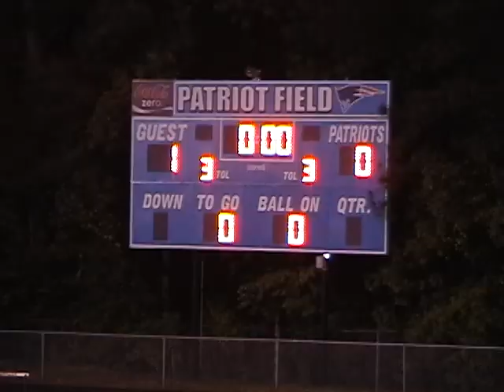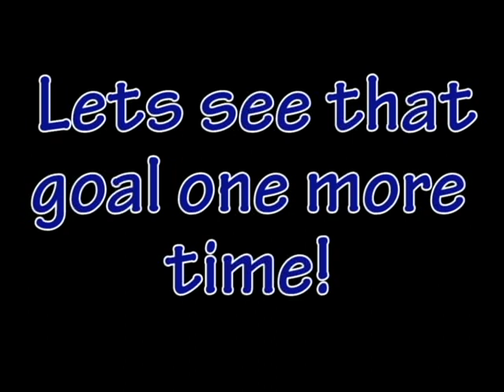Dacula Soccer vs Berkmar 2011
Dacula Boys and Girls Soccer vs Berkmar 2011
made for Dacula Falcon LiveWire

by: Perry McClure